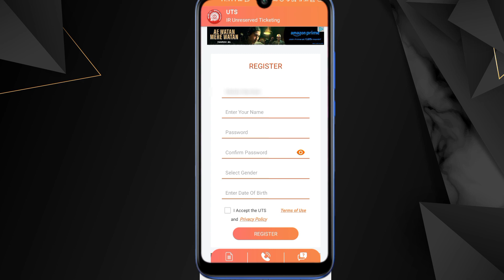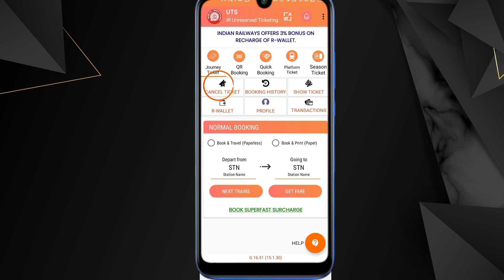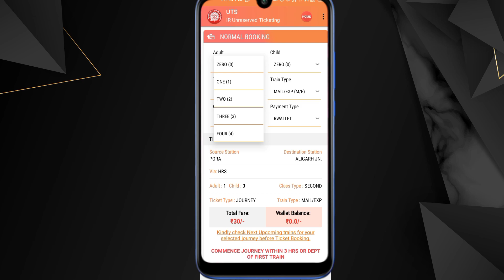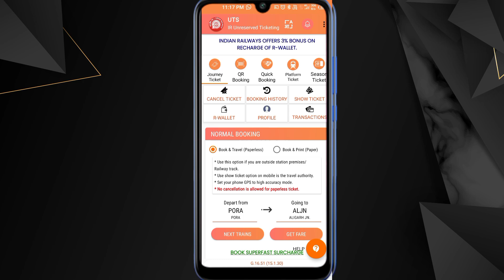general ticket kaise book kare || how to book general train ticket‌ | जनरल ट्रेन टिकट कैसे बुक करें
how to booking tatkal ticket
100% confirm tatkal ticket book
free tatkal ticket book
general ticket kaise book karen
how to booking general ticket